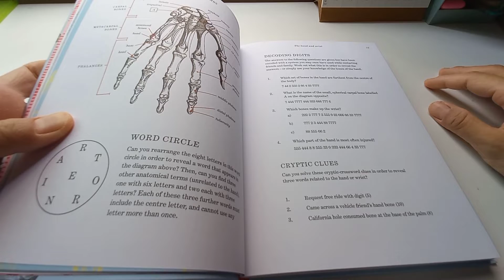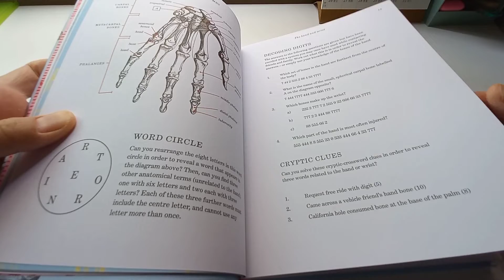Vlog Reading Book EP5 : Gray's Anatomy puzzle book